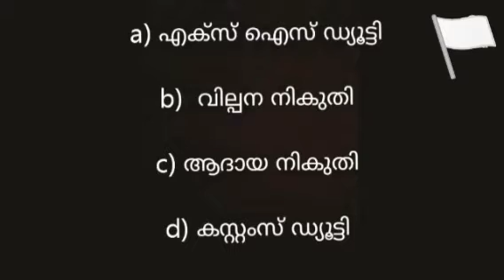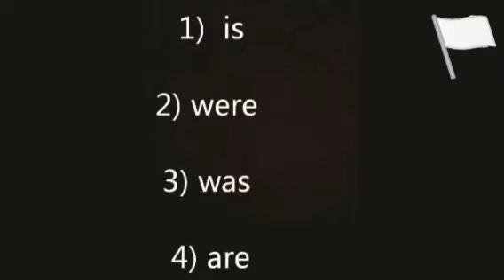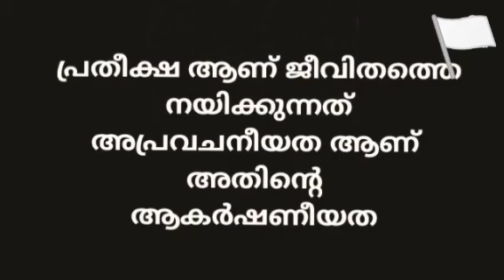നിങ്ങൾ psc ക്ക് തയ്യാറാണോ 2 മിനുട്ടിൽ വിജയസാധ്യത തിരിച്ചറിയാം